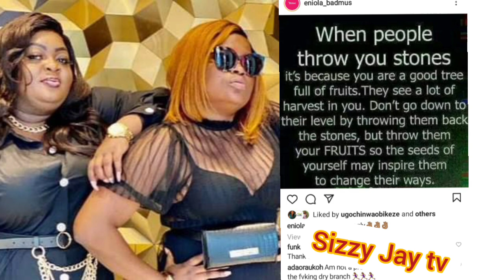REGINA DANIEL&HUSBAND IS AT IT AGAIN IN SIERRA LEONE/MERCY AIGBE REACTS OVER HER EX MARRIAGE/FUNKE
REGINA DANIEL&HUSBAND IS AT IT AGAIN IN SIERRA LEONE/MERCY AIGBE REACTS OVER HER EX MARRIAGE/FUNKE AKINDELE BESTIE ENIOLA BADMUS DEFEND HER OVER IYABO OJO DRAG.